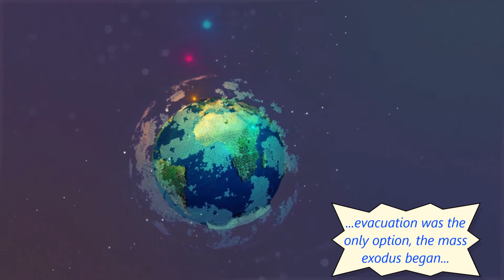Kids (MGMT) - Augmented 8 Bit Version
If you're digging Chiptune 8 Bit music, follow the link below to discover more awesome (and licensed) 8 Bit hit covers on our latest album "8-Bit Party Hits" now available on @YouTubeMusic  @Spotify  @mehracreation4852 @iTunesQ8 @itsTikTokTunes @googleplay @amazonmusic @amazonprimemusic462 @PANDORAB0X @DeezerFrance @Tidal @napster @iHeartRadio @claromusicaMX Saavan Music @Anghami @KKBOX